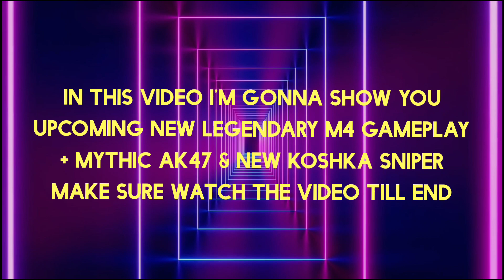CODM SEASON 3 MYTHIC AK-47 & *New* LEGENDARY M4 + KOSHKA (SNIPER) | AK47 MYTHIC COD MOBILE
CODM SEASON 3 (2022) NEXT MYTHIC AK47 & LEGENDARY M4 + NEW KOSHKA SNIPER

My Device: ViVO IQOO 7 5G
REGION: SOUTH ASIA (INDIA)

Please Ignore Random Tags:-